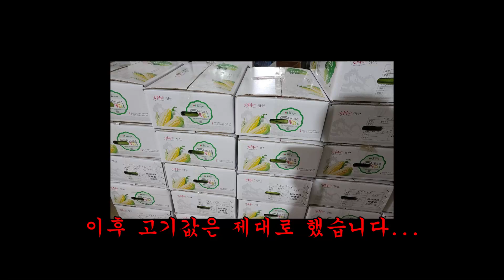쫀똑쫀똑 정선 🌽흑찰옥수수🌽 탐방 / [맛고을 장터]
강원도 정선군 임계면에서 그렇게 맛있다고 소문난 흑찰옥수수가 있다길래 한번 찾아가봤습니다.